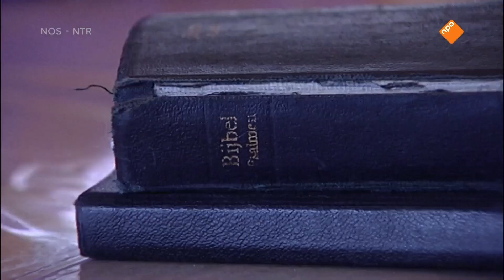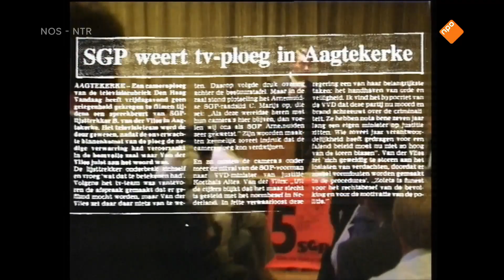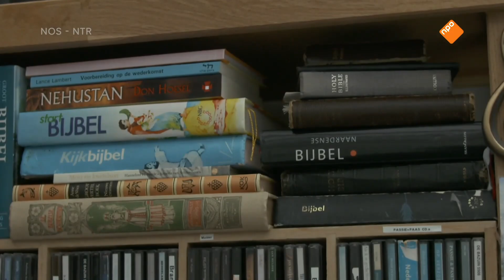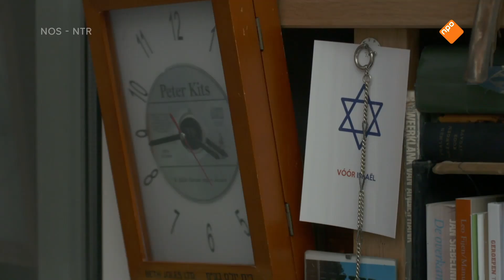Kees van der Staaij (SGP) over zijn verkiezingsprogramma, vaccinaties en valse godsdiensten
Dit kanaal dient tot de archievering van nieuwsfragmenten en is niet verbonden met de NOS of de publieke omroep.

Nieuwsuur brengt elke dag nieuws op de publieke omroep. Dit fragment is afkomstig uit de uitzending van 27 ​Februari 2021